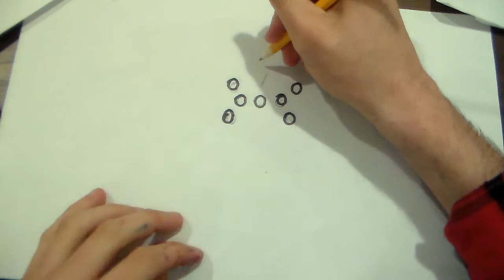drawing with k.f.a presents how to draw regieleki